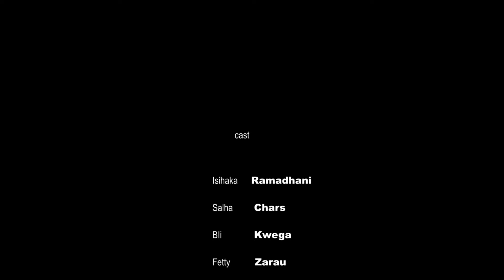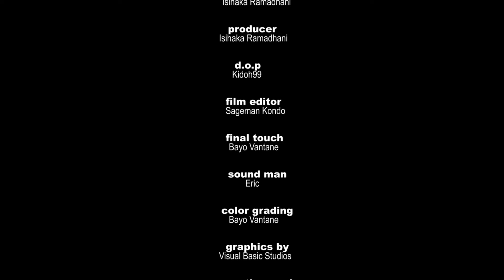KISASI FINAL STARING MPAYU/ KUNGURU